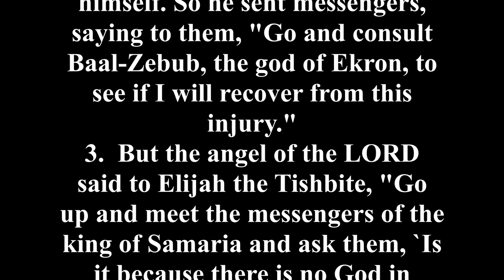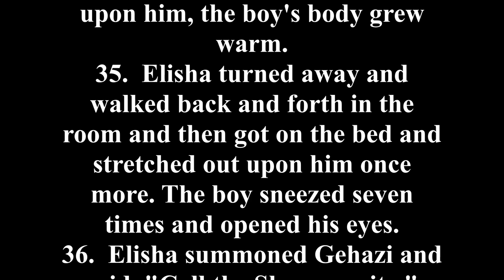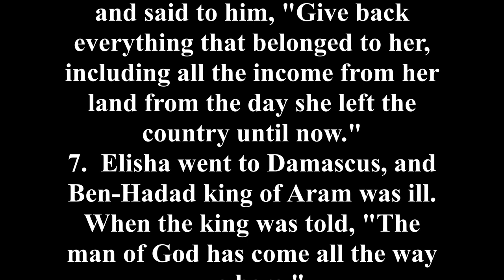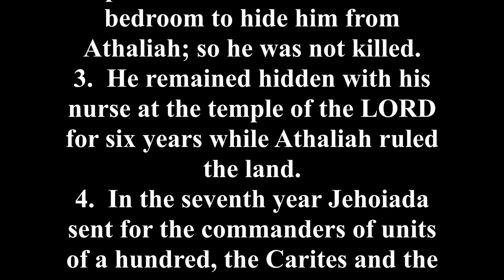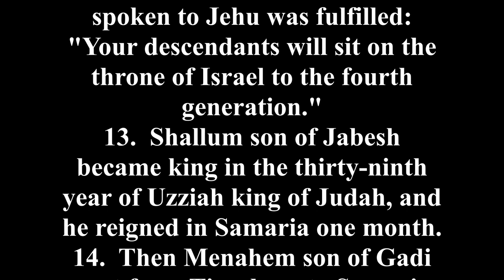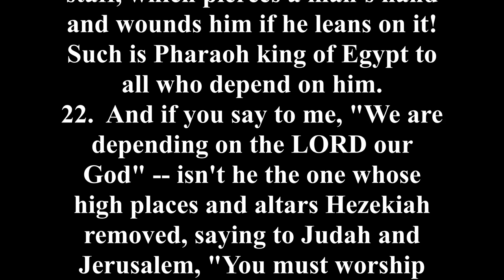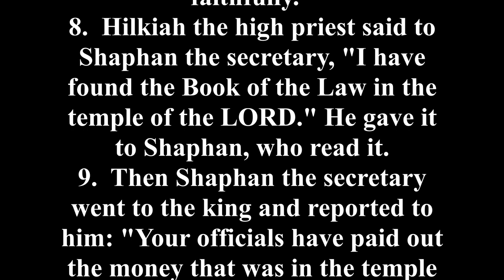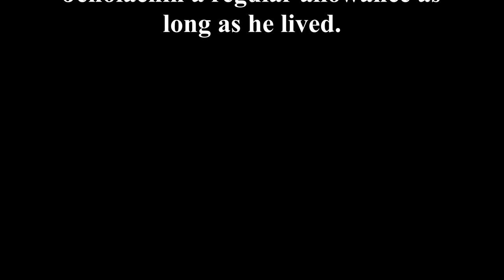NIV 12 [2 Kings] New International Version High Quality [Audio Bible with Text]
Key phrase:
2 Kings 17:7-8, “This is what the Israelites sinned against the LORD their God, who brought them out of the land of Egypt and out of the hand of Pharaoh king of Egypt, and feared other gods, 8 and the LORD drove them out before the Israelites. I followed the statutes of the Gentiles who had given me, and the statutes established by the kings of Israel.”

2 Kings 22:1-2, “Josiah was eight years old when he began to reign, and he reigned thirty-one years in Jerusalem. His mother's name was Jedita the daughter of Adaiah the Boschgat. He walked on the road and did not turn aside to the right or the left.”

2 Kings 24:2, “The Lord sent the Chaldeans, the Syrians, the Moabites, and the Ammonites to Jehoiakim to attack and destroy Judah, just as the Lord had spoken through his servants the prophets.”

2 Kings 8:19, “For the sake of David his servant the Lord was not willing to destroy Judah, for he had promised to give him and his descendants a lamp always.”

Summary: 2 Kings describes the fall of a divided kingdom. The prophets continued to warn the people that God's judgment was near, but they did not repent. The kingdom of Israel continued to be ruled by wicked kings, and the kings of Judah, some of whom were good, but the majority misled the people and led them away from worshiping God. These few good rulers, along with God's prophets, were unable to stop the decline of the nation. The Northern Kingdom of Israel was eventually destroyed by the Assyrian Empire, and about 136 years later, the Jewish Kingdom was destroyed by the Babylonian Empire.

There are three overarching themes in 2 Kings. First, the Lord judges the people when they disobey and turn away. The unfaithfulness of the Israelites was exposed through the wicked idolatry of their kings, and God's righteous wrath was manifested against their rebellion. Second, the words of God's true prophets will always come true. Because the Lord always keeps His word, so do the words of His prophets. Third, the Lord is faithful. Because He remembered His promise to David (1 Samuel 7:10-13), He did not destroy David's family despite the disobedience of the people and the wickedness of the kings who ruled over them.